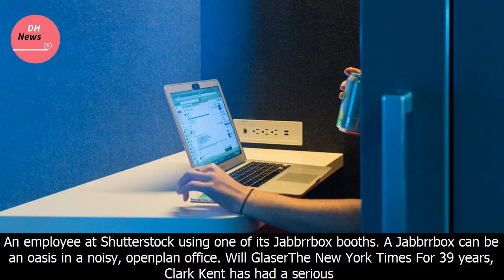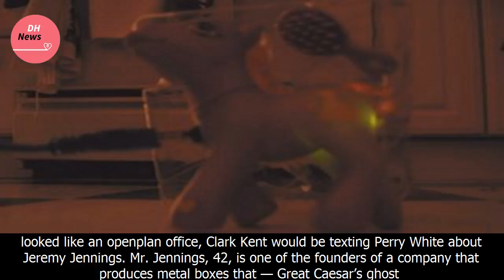A place for inside-the-box thinking